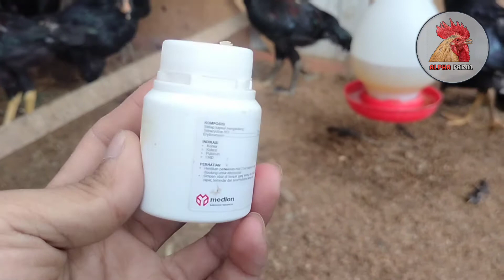MENGOBATI AYAM SNOT